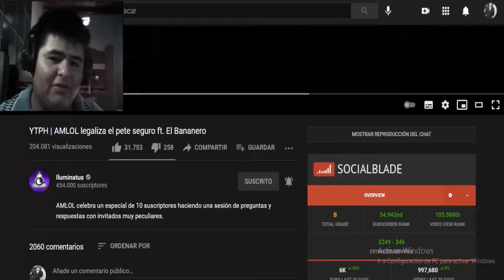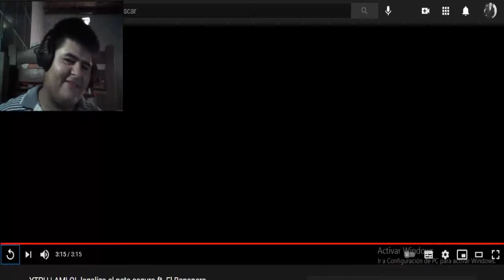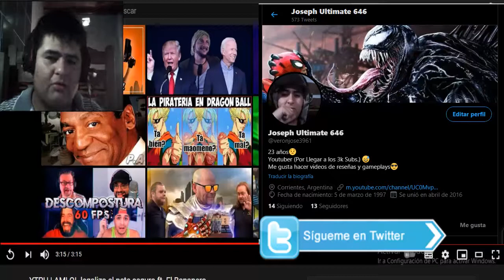YTPH | AMLOL legaliza el pete seguro ft. El Bananero (REACCIÓN)